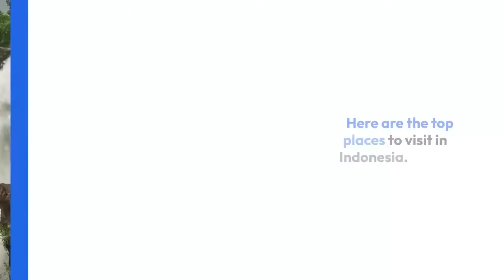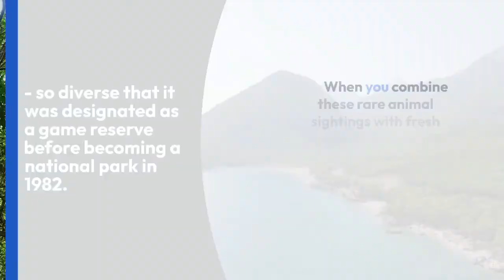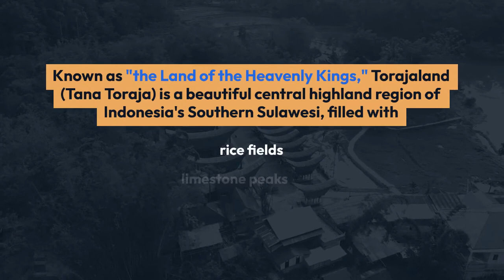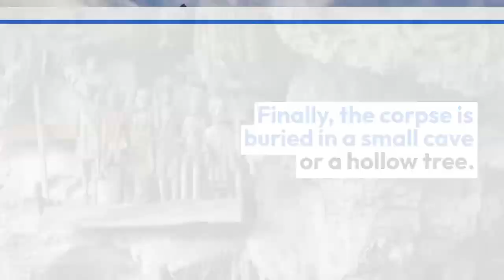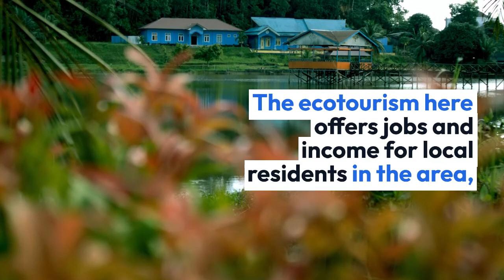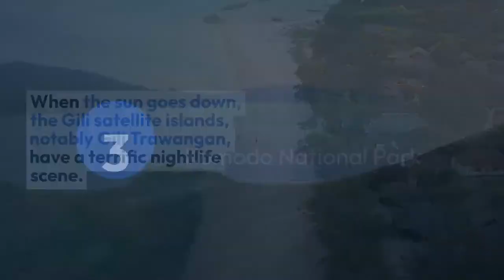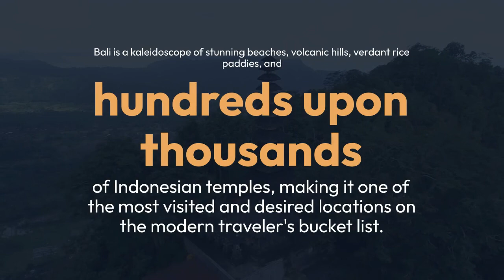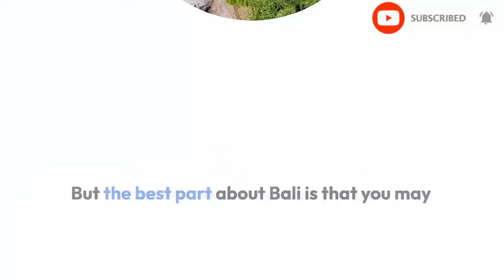The Most Beautiful Places Tourist Destination to Visit in Indonesia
Here the list of Top 10 Best Places Tourist Destination to Visit in Indonesia :

1. Raja ampat island
2. Tanjung Puting National Park
3. Flores island
4. Torajaland
5. Bukit Lawang
6. Bromo Tengger Semeru National Park
7. Lombok
8. Comodo National Park
9. Yogyakarta
10. Bali